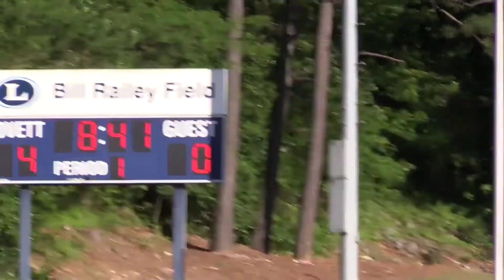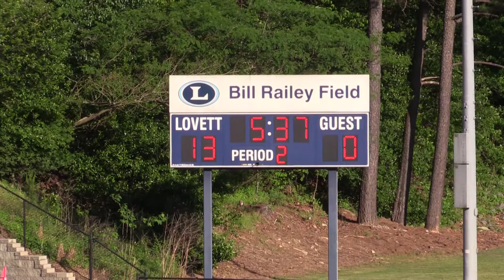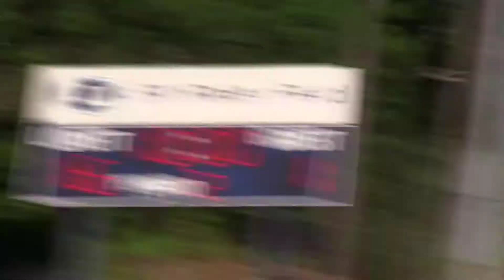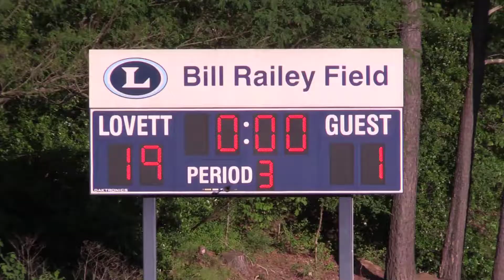Lovett Men's Lacrosse vs East Paulding, 4.25.17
The Lovett School Lions Men's Lacrosse vs East Paulding High School Raiders, 4.25.17